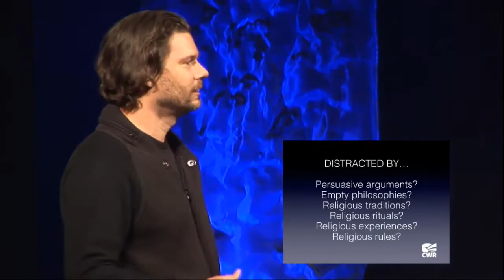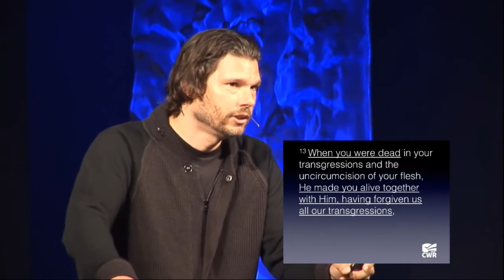Get ROOTED ... TRUTH ALWAYS points to CHRIST IN YOU!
That Christ may dwell in your hearts by faith; that ye, being rooted and grounded in love,May be able to comprehend with all saints what is the breadth, and length, and depth, and height;
And to know the love of Christ, which passeth knowledge, that ye might be filled with all the fulness of God. (Ephesians 3:17 - 19)

To whom God would make known what is the riches of the glory of this mystery among the Gentiles; which is Christ in you, the hope of glory: (Colossians 1:27)

Rooted and built up in him, and stablished in the faith, as ye have been taught, abounding therein with thanksgiving. (Colossians 2:7)